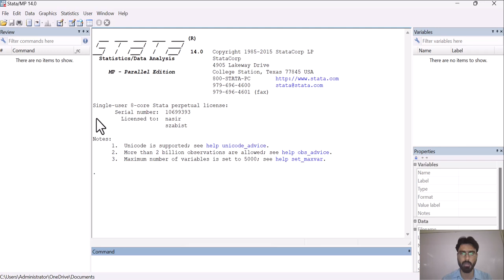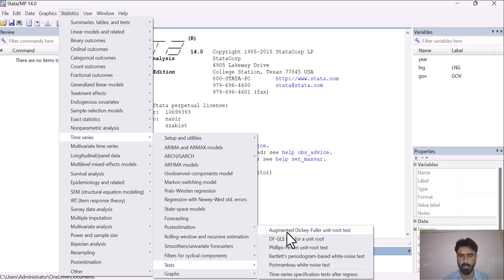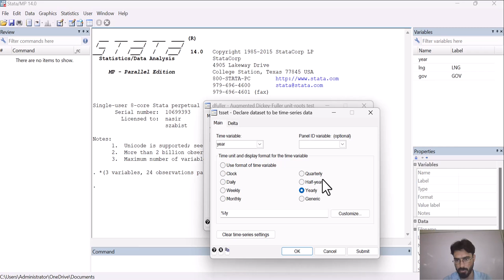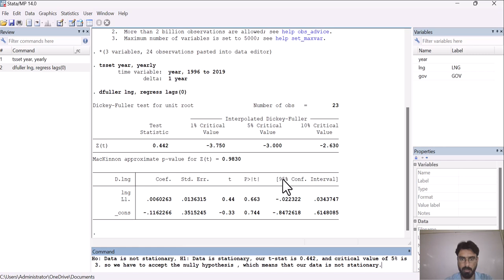Stationarity | STATA | Checking the stationarity of time series data | ADF test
In this video, we delve into the process of checking the stationarity of time series variables in STATA. Learn how to perform essential tests like the Augmented Dickey-Fuller (ADF) test and understand the importance of stationarity in time series analysis. This tutorial will guide you through each step, ensuring you can accurately diagnose and handle non-stationary data.

Testing,
Hypothesis,
Economics Explain,
Economics 101,
Economics lecture,
Economics introduction,
Money,
Inflation,
Interest rate,
GDP,
GNP,
HDI,
Cost,
Theories,
Supply,
Demand,
Market,
Equilibrium,
Regression,
Analysis,
Eviews,
unitroot,
Multicollenarity,
Autocorellation
Heterosadicity,
ARDL,
Autoregressivedistributedlagged
Cointegration,
Time series analysis
Panel data analysis
unit root test
stationarity
ADF test
Regression
Rsquare
R-square
Eviews
E-views
Multicollinearity
Auto
Autocorrelation
Dummy
Dummy variable
Model
Heteroscedastic
serial correlation
LM test
BP test
Null hypothesis
Alternative Hypothesis
Cointegration analysis
Johansen
ARDL
atuoregressivedistriubtedlaggedmodel
Auto regressive Distributed Lagged Model
VAR
Vector error correction model
ECM
Error correction model
Error correction term
Speed of adjustment
level of significance
unitroottest
Impluseresponcefunction
Impulse response function
level
first difference
first-difference
firstdifference
GMM
Generalised method of movement
lag
OLS
ordinary least square
ordinaryleastsquare
VECM
cross section
cross sectional data
IRF
granger casualty test
ARMA
ARIMA
second difference
seconddifference
ARCH
GARCH
Estimation
Estimate
data